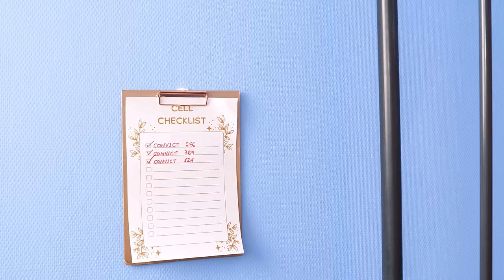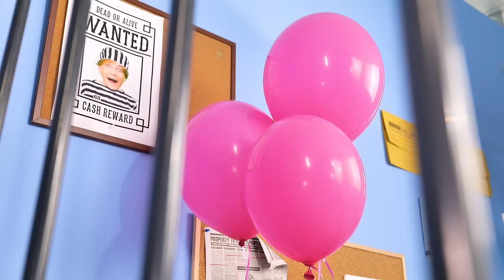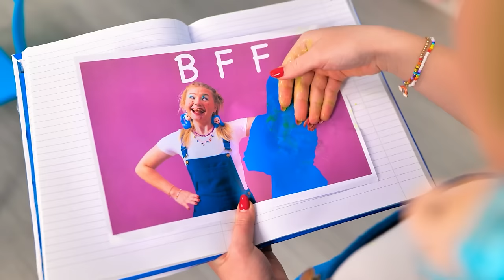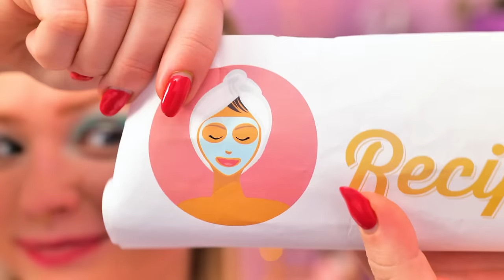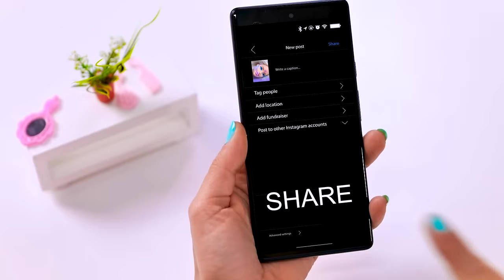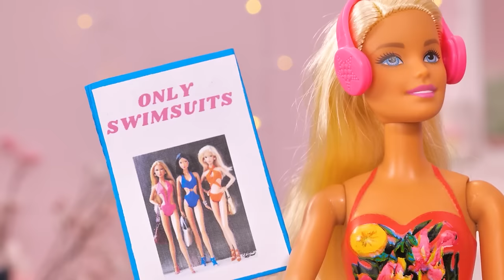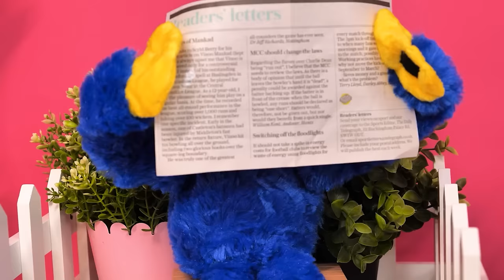EXTREME MAKEOVER in JAIL! Viral BEAUTY TikTok HACKS Made Me POPULAR by Challenge accepted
Rich Girl in Prison. RICH VS POOR FUNNY SITUATIONS. How to Get Out of Jail